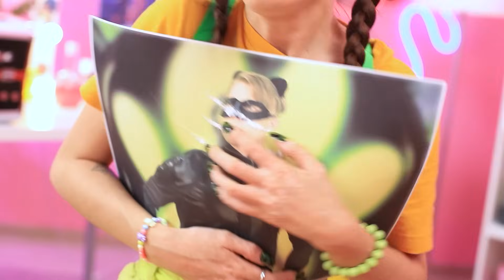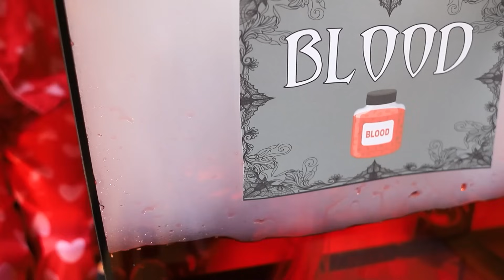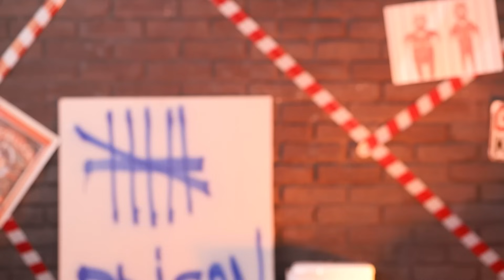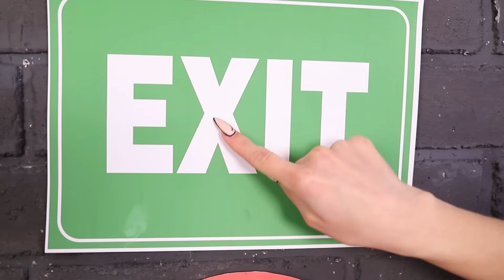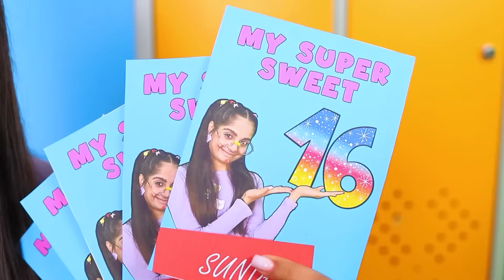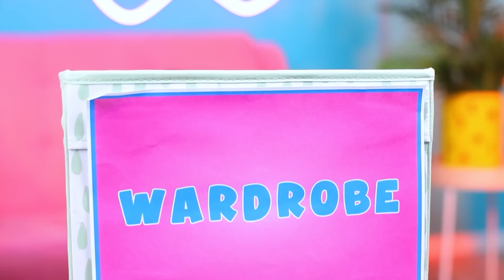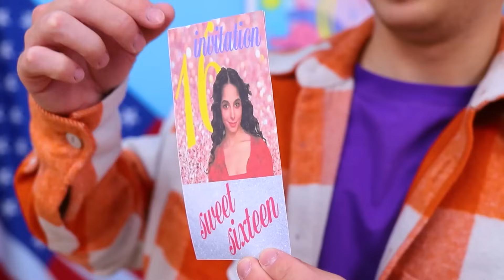İnekten Ladybug’a / Tik Tok Cihazları Süper Kahraman Olsaydı!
Mabel sadece Cat Noir’in onu fark etmesini istiyor ama bir sorun var. Gözü Ladybug’dan başkasını görmüyor! Peki Mabel ne yapabilir? Çok basit! Ladybug gibi olana kadar tarzını değiştirecek! Dramatik değişime yardımcı olmak için, inanılmaz cihazlardan oluşan bir ekipmanı var. Kahraman cihazlar, sivilceleri geçirmekten epilasyona ve hatta diş hijyenini iyileştirmeye kadar her şeyi halledecek! Muhteşem değişim hikayesini görmek için son videomuza göz atın! Kısa sürede sıfırdan kahramana dönüşecek!